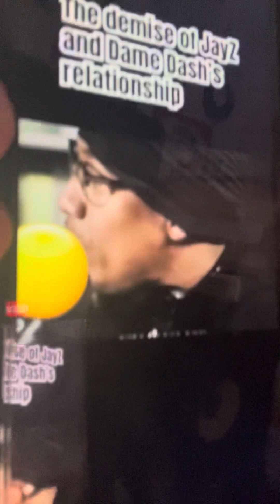JAY Z AND DAME DASH REAL ISSUES ARE BEHIND A FEMALE🤬😫🫣DA TRUTH REVEALED “MUST WATCH”📰🎥📺⁉️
Finally the reasons behind jay z and dame dash beef that ended Rockefeller records.